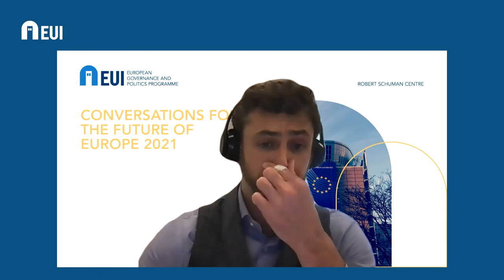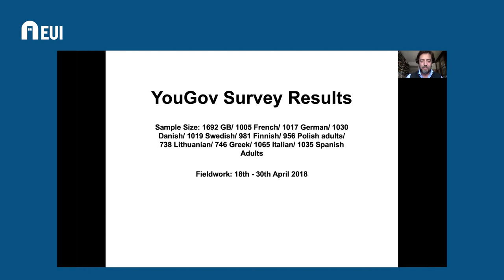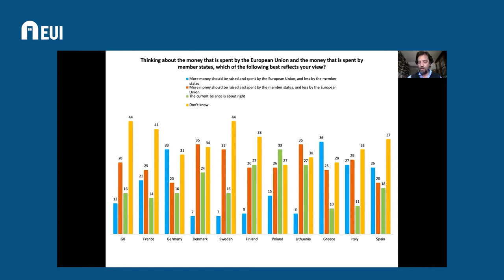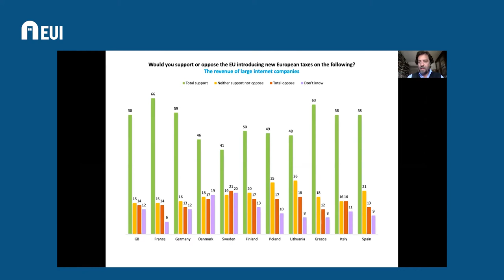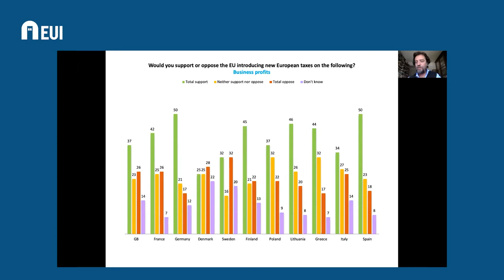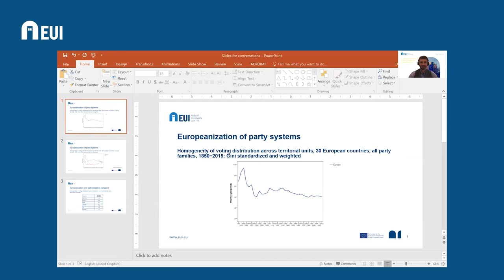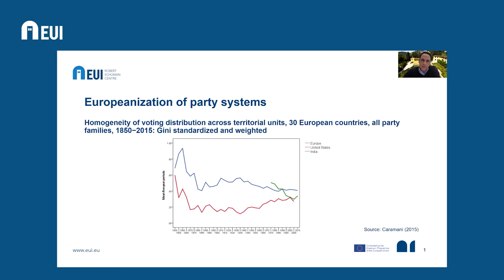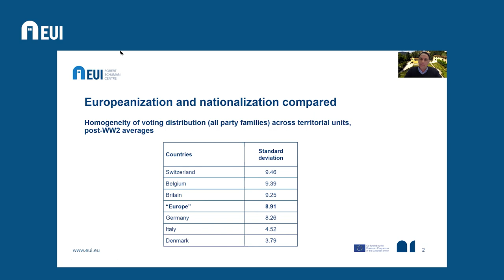How EU taxes can increase citizens' support for the EU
In the fourth and final instalment of the Conversations for the Future of Europe series, Brigid Laffan will introduce speakers Miguel Maduro, Mattias Kumm and Jakob Kapeller as they discuss to which extent should the EU be funded by its own genuine resources (‘EU taxes’) or continue to be funded mostly by transfers from national budgets.
The new economic and recovery package of the European Union has brought with it a renewed discussion on the EU own resources. To which extent should the Union be funded by genuine own resources (‘EU taxes’) or continue to be funded mostly by transfers from national budgets? How would this impact on the legitimacy of the EU and the support of EU citizens for the Union’s budget and actions? And if indeed the Union should change how it funds itself what criteria should be used to define where to introduce new own resources? These are some of the questions to be discussed in this session.
Speaker: Miguel Maduro
Discussants: Jakob Kepeller & Mattias Kumm